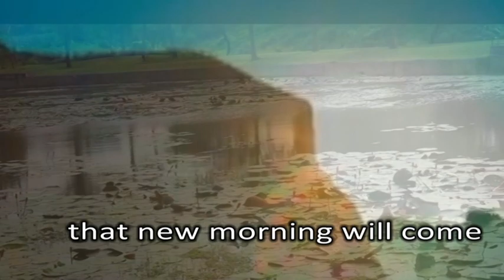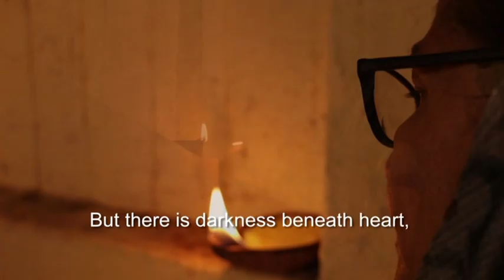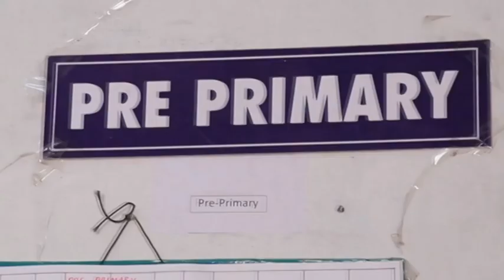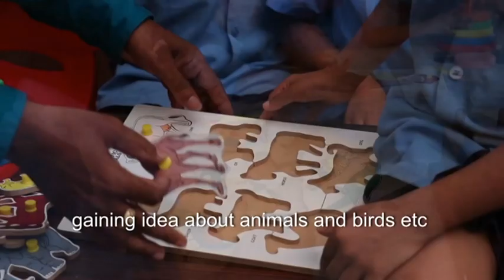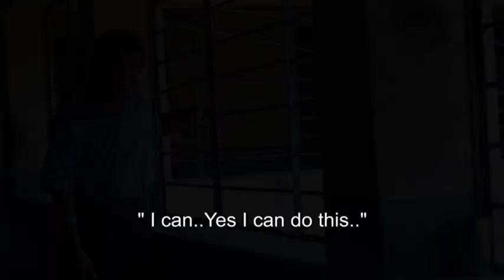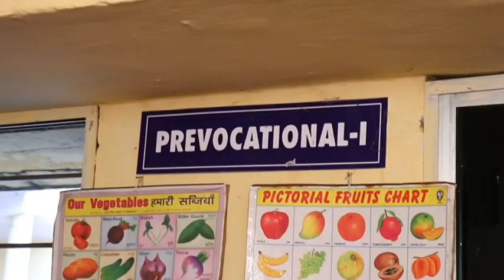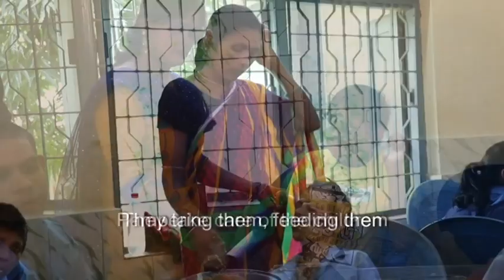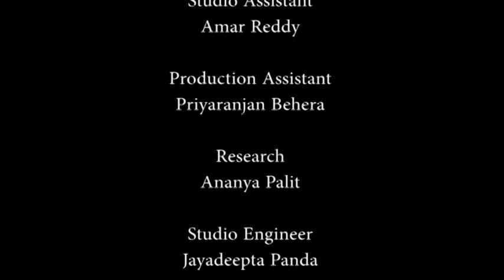Ek Naya Savera